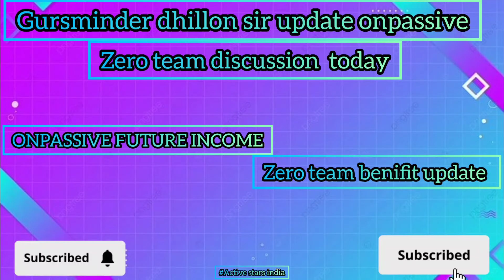TODAY UPDATE#ONPASSIVE || GURSMINDER DHILLON SIR UPDATE ONPASSIVE ZERO TEAM INCOME UPDATE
CHEERS TO A FUTURE OF CHOICE, NOT
CHANCE.
Collect $10 when you enter the OES
Collect $10 when you get O-Verified
much more...

ONPASSIVE logo
onpassive ecosystem
onpassive real or fake
onpassive founder
onpassive wikipedia
onpassive company details